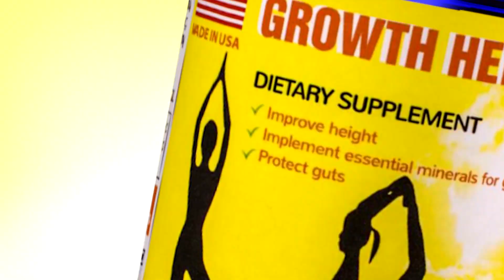ទឹកភ្នែកក្មេងពាល-Teuk Pnek Kmeng Peal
Hello Everyone! Greating from Cambodia!

Today i want to show you about khmer organ song